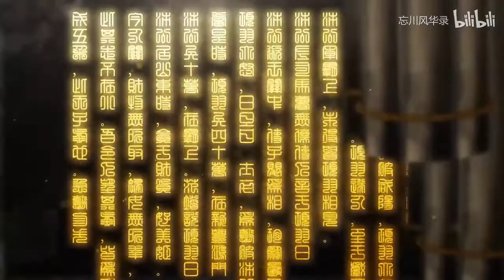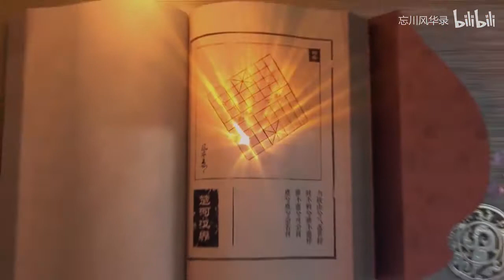Audio Library Free Music | Title: 天下局 | Artist: 忘川风华录 | Inspiring Antiquity Music/勵志古風音樂 | 免費音樂下載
Audio Library Free Music/BGM 音樂庫 無版權免費音樂/免費背景音樂下載

您的所有视频都可以免费使用此曲目，包括您用来获利的视频。